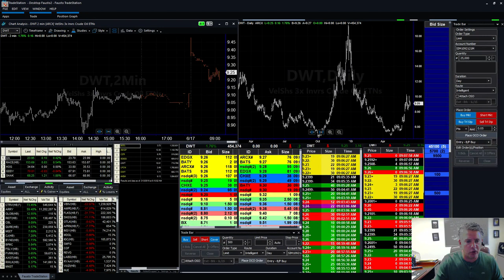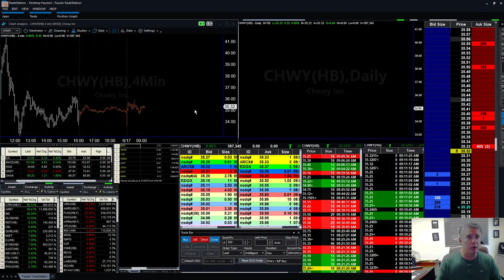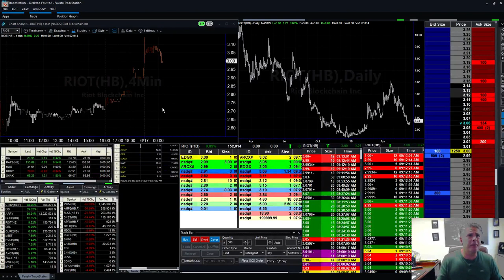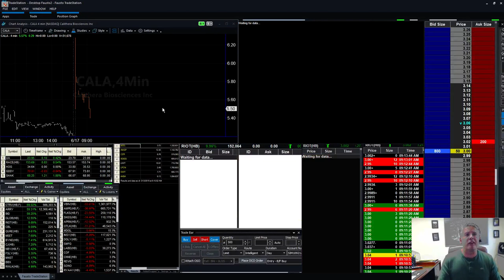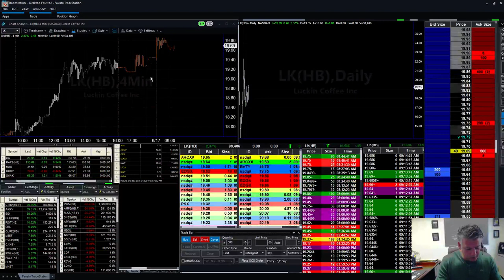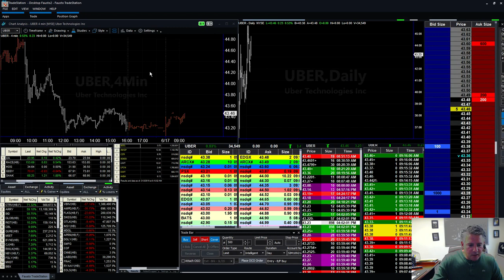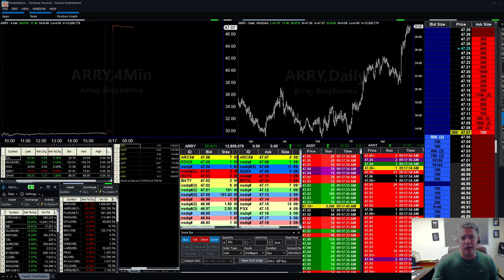How to Trade a IPO: CHWY, LK, UBER